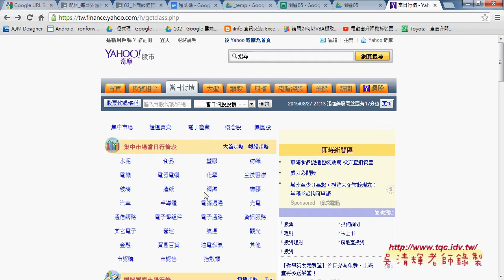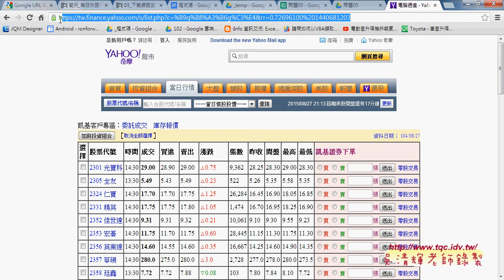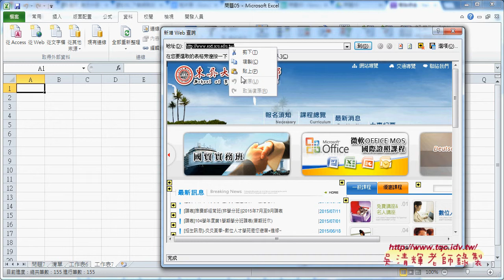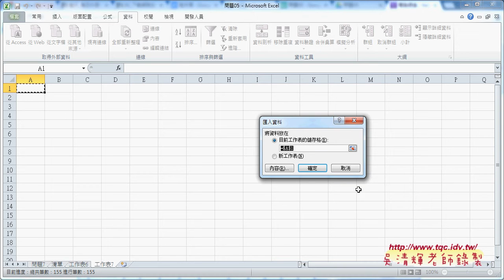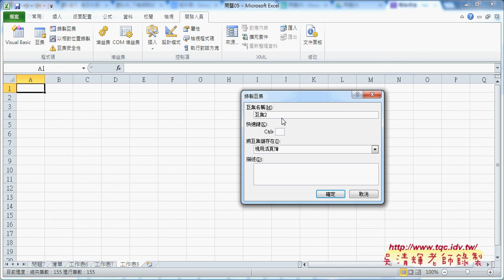07 如何破解YAHOO無法下載修改WebTables參數東吳EXCEL自動化 吳老師1